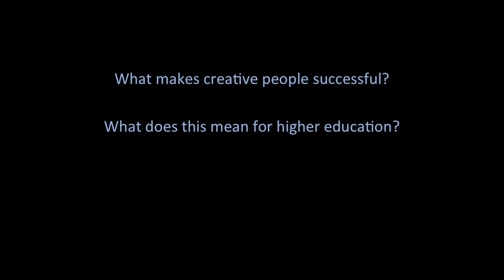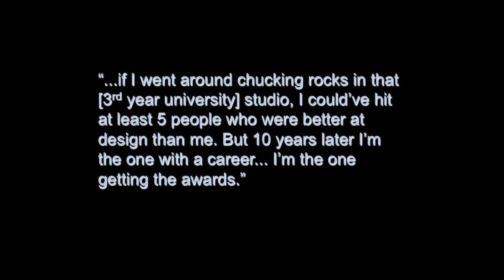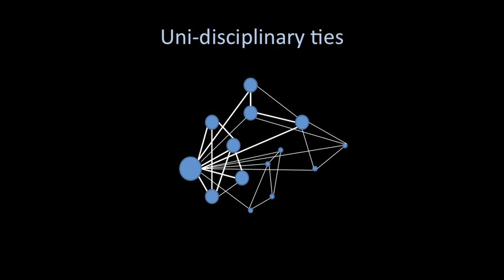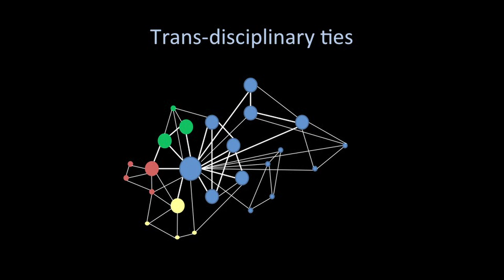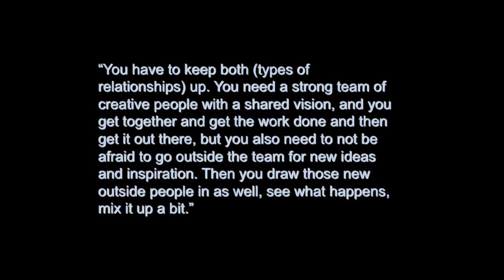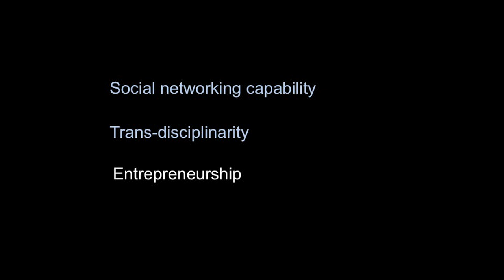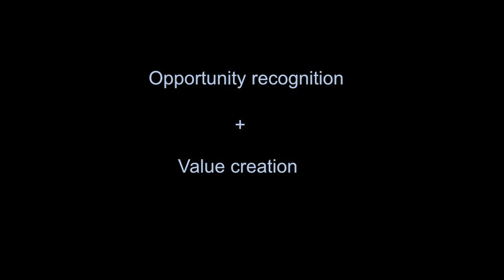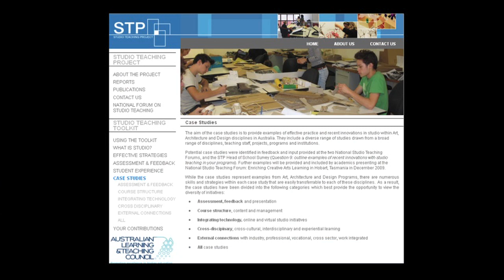4th National Teaching Forum - Dr. Ruth Bridgstock Keynote Lecture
Dr. Ruth Bridgstock looks at studio teaching in the 21st century.